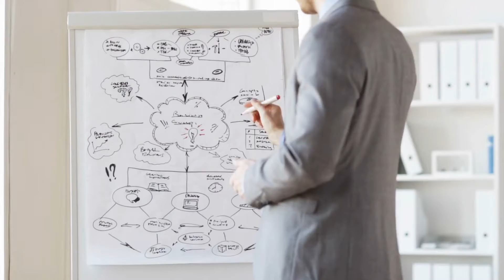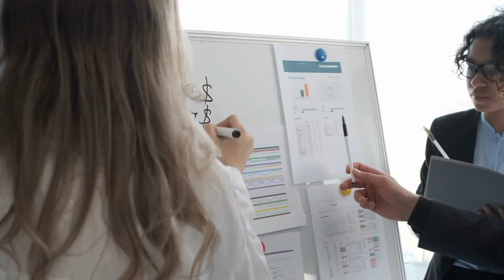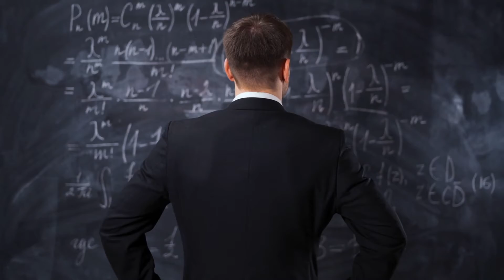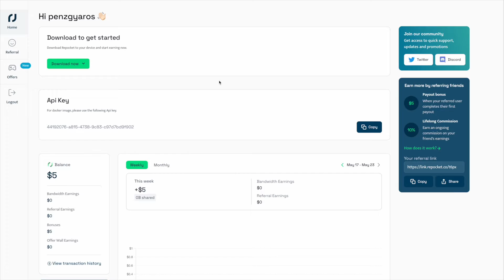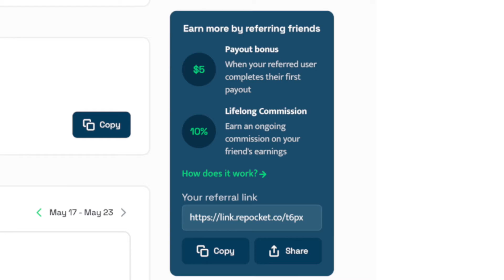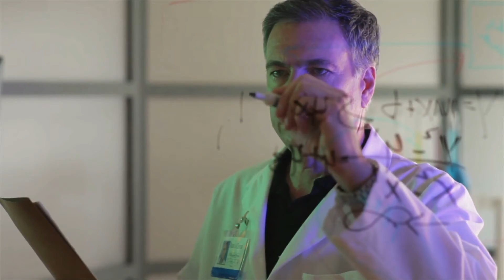Így keress pénzt az interneteddel online, otthonról - Add el a fel nem használt interneted!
Üdvözöllek a PÉNZGyáros YouTube csatornáján! 🎉 Ez a videó az online pénzkeresés izgalmas világába kalauzol el. Megmutatom, hogyan teheted meg az első lépéseket az ingyenes és automatikus pénzszerzés felé, bárhonnan is vagy (igen, még Magyarországról is!). 💸🌍 A PÉNZGyáros olyan trükköket oszt meg veled, amelyekkel passzív jövedelmet teremthetsz a laptopodon, számítógépeden vagy akár csak az okostelefonodon vagy egyéb mobil eszközön keresztül! 💻📱

💸 Szeretnél extra $5-t? Kattints ide és szerezd meg a bónuszt!

⭐A Filmora professzionális videó szerkesztő és vágó programot használtam, amelyet itt tudsz letölteni
⭐A képek szerkesztésénél a Canva képszerkesztővel dolgoztam. Regisztrálj itt és használd ingyen

Az online világ tele van lehetőségekkel, és én itt vagyok, hogy feltárjam előtted ezeket a lehetőségeket. 👀 Azért hoztuk létre ezt a csatornát, hogy megosszuk veled a legújabb pénzkeresési trükköket, taktikákat és stratégiákat. 💡📈

A PÉNZGyáros csapatával mindent megteszünk, hogy bemutassuk neked az online pénzkeresés minden csínját-bínját. 🤝 Ebben a videóban újabb lépéseket teszünk ennek az izgalmas útnak a megtételéhez. Felejtsd el a hagyományos munkahelyeket és a napi rutint! Itt az ideje, hogy saját vállalkozást építs, és pénzt keress az interneten. 💪💰

Ha kíváncsi vagy az online pénzkeresési lehetőségekre, ne hagyd ki ezt a videót! 🎥 Kattints a lejátszás gombra ▶️, és fedezd fel, hogyan változhat meg az életed a PÉNZGyáros segítségével! ✨🔍

Ne felejts el feliratkozni a csatornára, hogy mindig az elsők között légy, aki értesül az online pénzkeresés legfrissebb trükkjeiről és taktikáiról. 📺 Kövessd a PÉNZGyáros YouTube csatornáját, és irányítsd a saját pénzügyi sikeredet! 🚀💸

Legyél te a következő online sikertörténet! ✨🌟 Ez az első videónk, de az online pénzkeresés útján még sok izgalom vár rád! Találkozunk a következő videóban, ahol még több pénzkeresési tippel fogsz találkozni! 💡💰

JÖVEDELEM FIGYELMEZTETÉS:
Bármely jövedelemről vagy bevételi lehetőségről tett állítás pusztán vágyálom, amely azt mutatja, milyen potenciális jövedelmet érhetsz el. Semmilyen garancia nincs arra, hogy ugyanazokat az eredményeket, vagy bármilyen eredményt is el fogsz érni, ez teljes mértékben a munkamorálodon, tapasztalatodon és egyéb más személyes tényezőkön múlik. Mint minden üzleti vállalkozásnál, itt is fennállnak bizonyos kockázatok. Fontos megjegyezni, hogy nem vagyunk pénzügyi tanácsadók, és semmi, ami ebben a videóban elhangzik, nem tekinthető jogi, illetve pénzügyi tanácsnak.
MEGFELELŐ HASZNÁLAT FIGYELMEZTETÉS:
Ezekben a videókban található anyagok oktatási célokat szolgálnak és megfelelnek az arányos használat irányelveinek. Nincs szándékunkban szerzői jogsértést elkövetni. Ha te vagy képviselőd az ebben a videóban használt anyagok jogos tulajdonosa, és problémád van az említett anyag használatával kapcsolatban, kérem, küldj nekünk egy e-mailt a címre, és megoldjuk a problémát.
Ez az oldal tartalmazhat partnerkapcsolati linkeket. Ha rákattintasz és vásárolsz, esetleg kis jutalékot kaphatunk, ami rád nem jelent többletköltséget. Csak olyan eszközöket ajánlunk, amelyeket személyesen használtunk vagy kipróbáltunk.